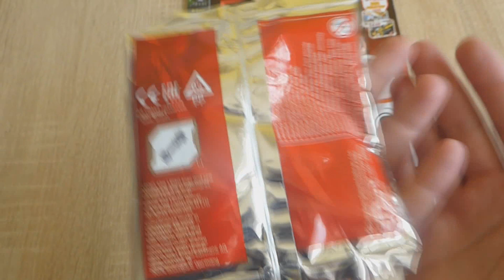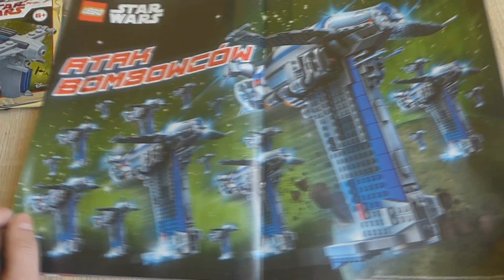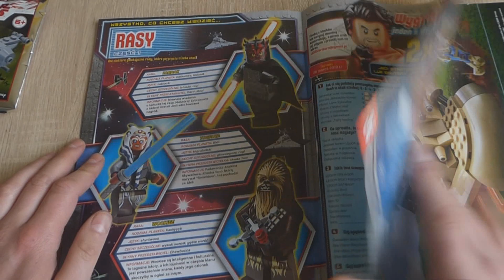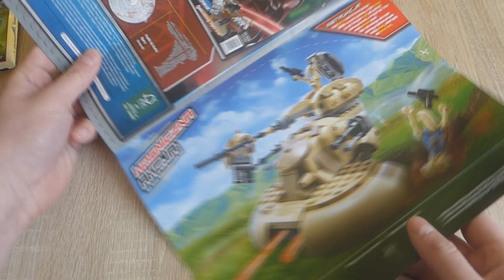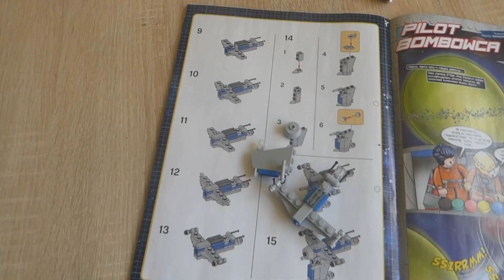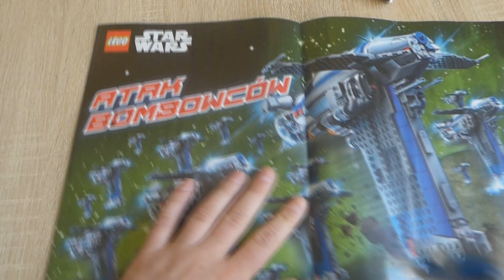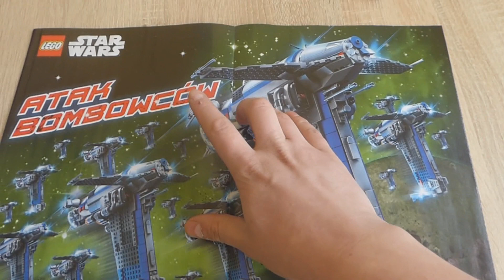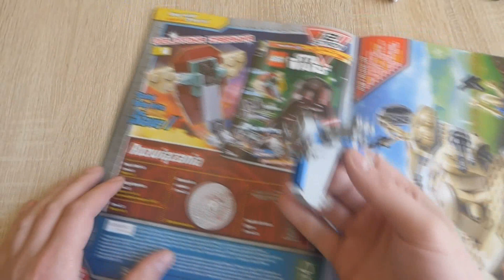Magazyn LEGO STAR WARS nr 3\2019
Trzeci w tym roku numer zapewnia nam małe bombardowanko :D
Magazyn znajdziecie w kioskach od dziś tj. 28.02.